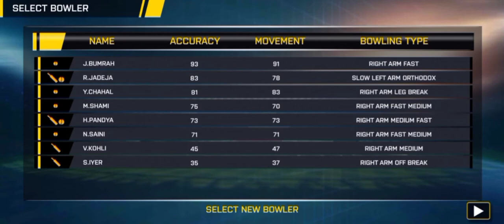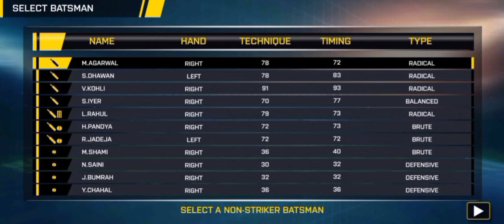Let's play real cricket go 🤟😁